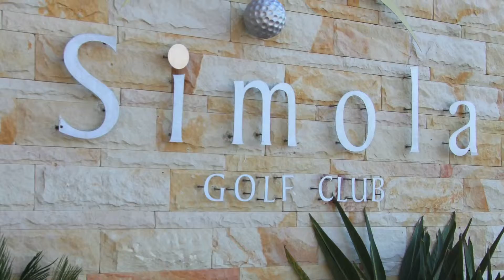LR PRODUCTIONS SHOWREEL 2015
LR Productions Show Reel 2015